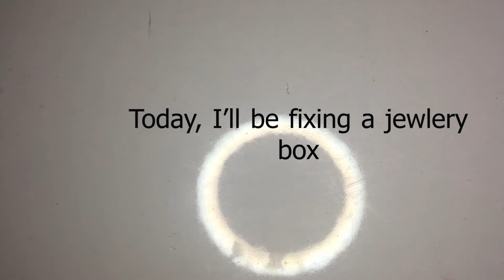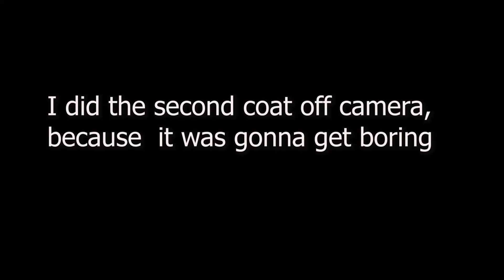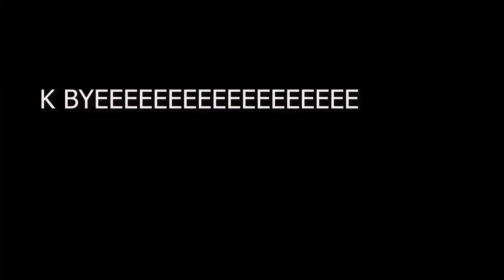Fixing a jewelry box ( suffer with me jk)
U better like it, cause I worked HARD on this one